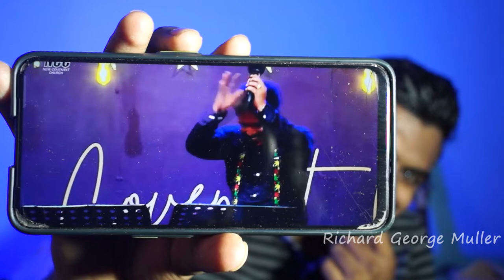இன்றைய காலகட்டத்தின் திருச்சபையின் நிலைமை | Tamilnadu Pastor's | Tamil | Richard George Muller | RGM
இன்றைய காலகட்டத்தின் திருச்சபையின் நிலைமை

 Tamilnadu Pastor's

Google chrome YouTube search viral video tranding Richard George Muller RGM in tamil christian message eci csi Rc Ag tpm cpm aca ipa church diocese special message in tamil தமிழ் powerful nlag whatsapp status 2021 live stream heaven பரலோகம் சாட்சி வசனம் வேதகமம் பைபிள் jebikalam vanga jesus redeems mano john today message in tamil agathiyan christian message latest new vincent selvakumar message ஜெபிக்கலாம் வாங்க GEOFFREY MINISTRIES ONLINE SERVICE tamil bible story in tamil பழைய ஏற்பாடு புதிய ஏற்பாடு ஆராய்ச்சி Old testimony new testimony search bible full explanation md jegan today special salamon tirupur Solomon salaman pastor lenin tamil bible ministry mohan c lazarus kudumba jublin asirvatham jublin joseph blessing tv 2021 suresh ramachandran hlm 04 vincent troll selvakumar abraham david john ministries aca avadi augustine john jebakumar jart testimony pastor durai suresh zoom meet issue meeting bishop ramachandran tamil bible study theos gospel hall pastor durai tpm david paul prakasam dgs dhinakaran ezekiah francis fake pastors st christ rj ps jeevaneerodai சகோ anti jesudian joy silvester justin moses rptm avaid mumbai dino vincent selvakumar Pastor prophecy 2021 jebam jestinindia live tv hoisting aseervatham tv balasekar benz pastor Coimbatore blessing tv live bro augustine jebakumar new message david tabernacle heavenly tpm song Jestin india google suresh ramachandran jesus calls abraham mano johan Edwin Abraham godwin gm moses youth special david john agathiyan athikaalai stothirapali bible billy graham bro agathiyan comedy esther bharathi fake pastors jesus john jebaraj songs new old testament bible stories in tamil Johnson joyce meyer Paul thaiya Angel tv allen paul aasirvadam tv live saadu selavaraj paul Dinakaran family திருப்பூர் சாலமென் Md ஜெகன் மோகன் சி லாசரஸ் பால் தினகரன் ஆசீர்வாதம் ஆலன் பால் சாது செல்வராஜ் Bro பாஸ்டர் bro pr லெனின் ஏஞ்சல் angel tv ஆசீர்வாதம் டிவி சத்தியம் jesus calls செய்திகள் Sathiyam அகத்தியன் comedy இயேசு அழைக்கிறார் jesus Redeems speech விடுவிக்கிறார் sam ஊழியங்கள் போலி ஜான் ஜெபராஜ் பாடல்கள் Francis பாஸ்டர் கள்ள போதகர்கள் கர்த்தர் நேரலை நேரடி ஒளிபரப்பு முழு இரவு ஜெபம் Full night online prayer meeting Alex song Youth prayer Tamil Christian new songs matha tv மேரிமாதா jacop Jayaseelan அன்னைமரியால் today yesterday live Mary matha song VailanKanni flag special 2021 promise message வாக்குதத்த செய்தி குடும்ப ஆசீர்வாதம் Church சர்ச் கடைசி கால செய்திகள் Ag church mohan Pastor NLAG Church online bible study பைபிள் கேள்விகள் Vbs sunday live service ஜாபக்காரன் Geoffrey ministry Sunday live Catholic song message ஆரோக்கிய மாதா பாடல் trool False teaching god Christian fradu watchman prayer fgpc comforter tv live சகோ Christian movies கிறிஸ்துவ Short message படம் Picture new பழைய கிறிஸ்துவ பாடல்கள் songs old jesus jeevaneerodai channel live today Pastor message Christian latest news in tamil God's grace கிருபை Kiruba கிருப படல் பாமாலை ஆண்டவர் இன்று தேவ charles j who is வார்த்தை Saturday morning live speech சாட்சிகள் வாக்குதத்த செய்தி month of 2022 alwin thomes message in tamil alwin Thomas songs in tamil live missionary missionary stories missionary stories in tamil missionary testimony missionary testimony in tamil missionary intro video missionary stories for sunday school missionary stories for sunday class sunday class stories sunday class stories in tamil tamil christian missionary's Christian missionaries christian missionary storys in tamil christian missionart storys story in tamil story life stories தமிழ் கிறிஸ்தவ மிஷனரிகள் கிறிஸ்தவ மிஷனரிகள் கிறிஸ்தவ மிஷனரி கிறிஸ்தவ மிஷனரிக் கதைகள் tamil christian tamil christian words tamil christian mission tamil christian message tamil christian media tamil christian quotes tamil christianon line tamil christian whatapp status tamil christian words tamil christian whatsapp status